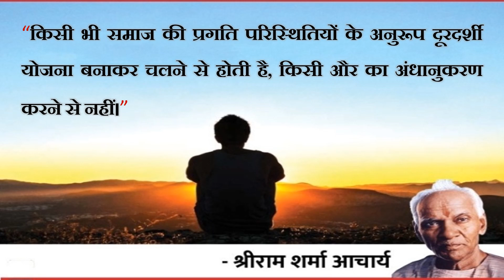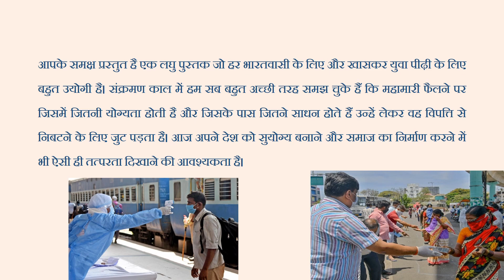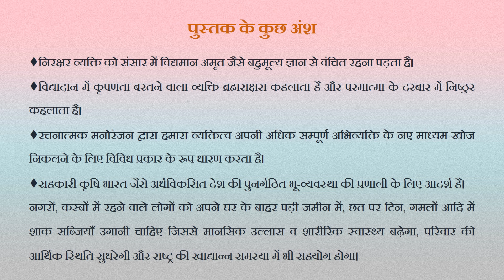पुस्तक परिचय (हिंदी) समाज निर्माण के कुछ शाश्वत सिद्धांत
Book Name: समाज निर्माण के कुछ शाश्वत सिद्धांत
(_Eternal principles of community development)_